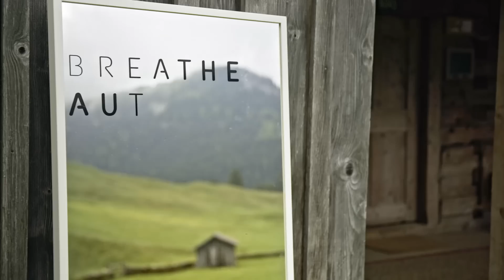BREATHE AUT - STEAMING SATELLITES LIVE IM BREGENZERWALD